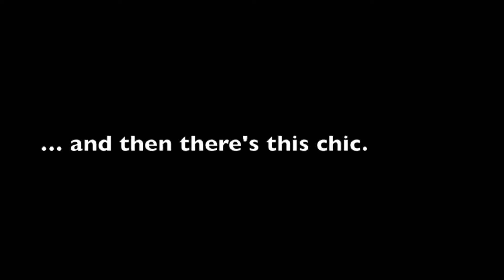Kanamara Matsuri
Some clips from the Kanamara Matsuri (かなまら祭り) "Festival of the Steel Phallus" (Fertility Festival) in Kawasaki on April 1st, 2012... Just watch it!